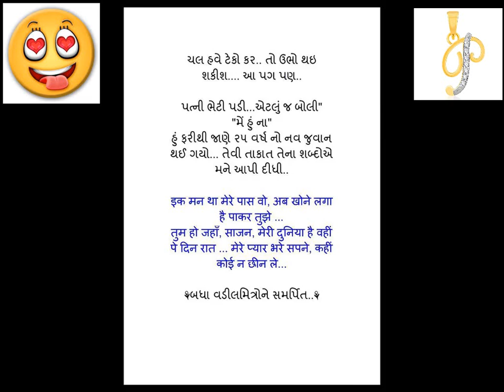Aey Sabhalo Chho